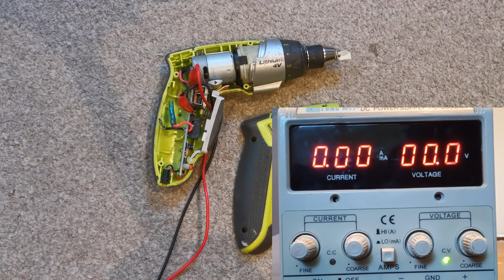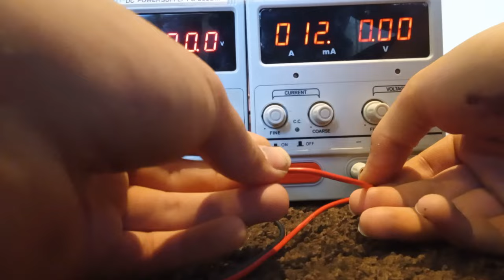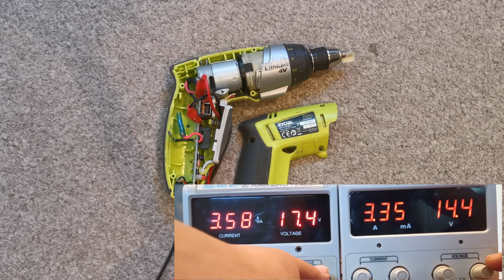What if you put 14 TIMES THE POWER! through a Ryobi drill? 🧨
In this video it's time to massively over-voalt a old electric screwdriver. The battery got to a point where the voltage was too low and it stopped charging so the drills effectively useless. the two power supplies used were 30 volts 5 amps I ended up having to put them in series for a maximum of 60 volts 5 amps in order to pop it